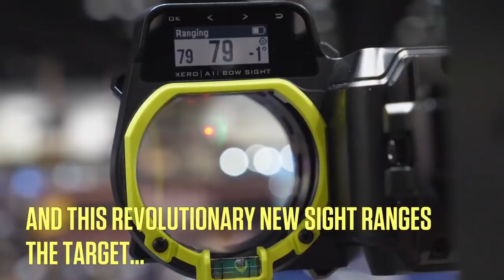Garmin Xero Auto Ranging Bow Sight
The Garmin Xero sight won't kill the deer for you, but it will automatically range the target, display the correct pin to use, and tip you off to errors in your shooting form. We know what you old-school bowhunters are thinking ... but you have to appreciate the innovation.